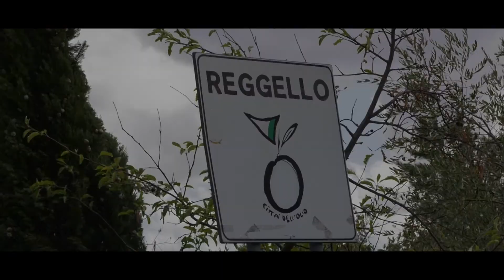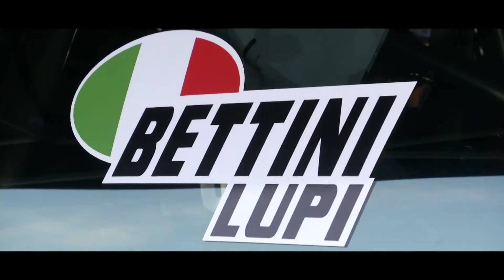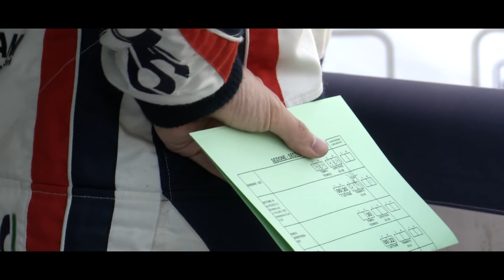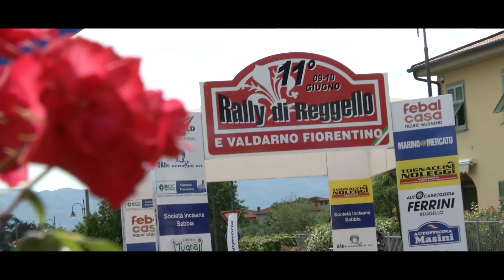11° Rally di Reggello Bettini Lupi